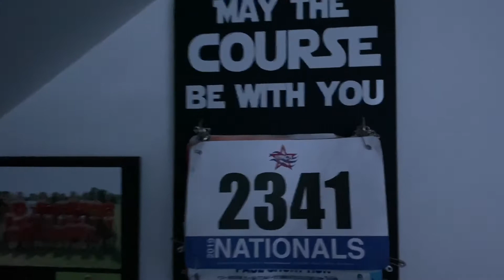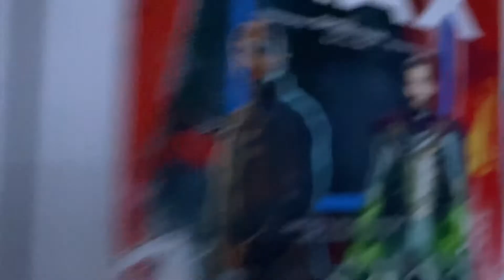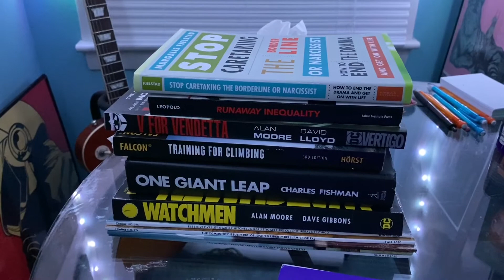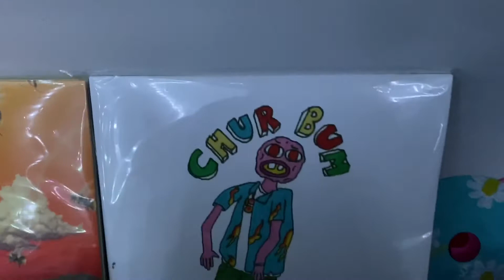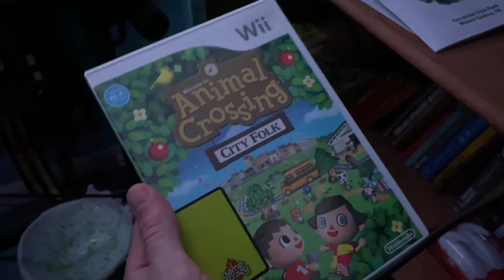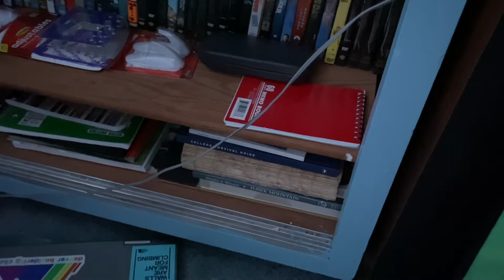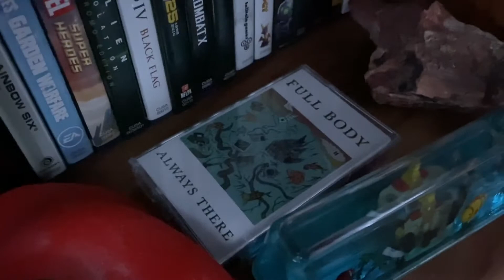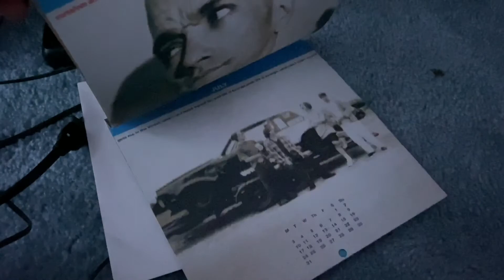Room Tour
always wanted to do this, hope you enjoy. @Parkes now it’s ur turn